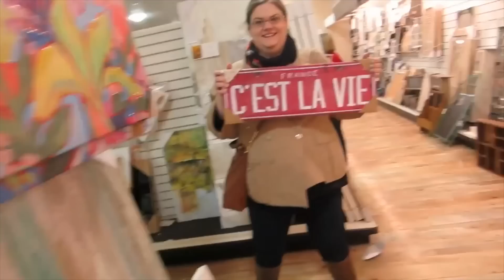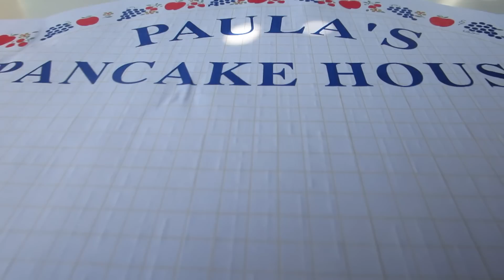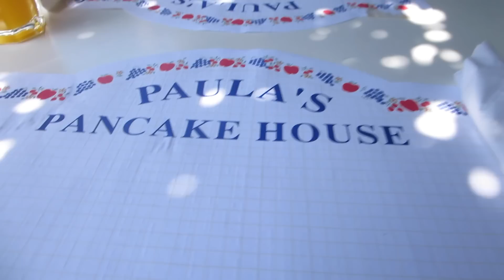Santa Barbara and the Pacific Coast Highway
We do a lot of driving in this vlog, but the views are spectacular! Check out Big Sur!